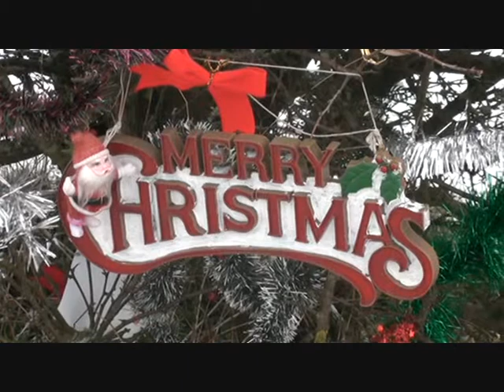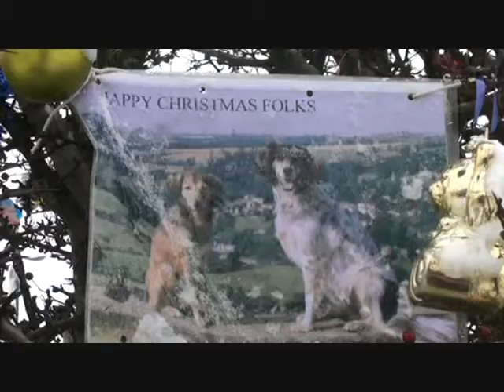Rodborough Common, Stroud, in the snow, 21 December 2009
Rodborough Common, Stroud, in the snow, 21 December 2009. Views of the surrounding area. and the Christmas tree for dogs